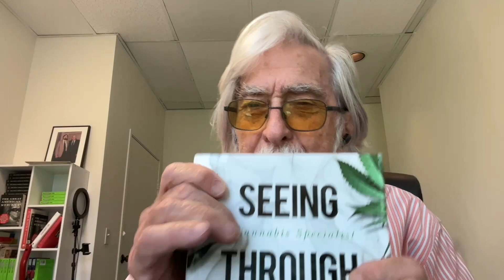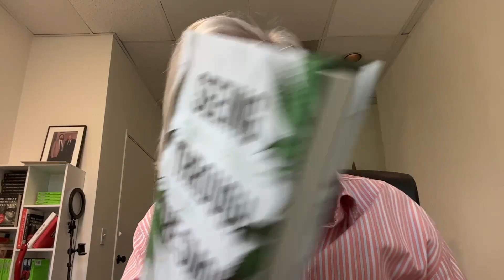The Century Long War on Cannabis Is a War on Science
Since the days of reefer madness hysteria, there has been significant progress in the legalization and deconstruction of stigma surrounding cannabis. Recreational cannabis stores line the streets of cities like New York, Los Angeles, Denver and others. The battle to get to this position, however, was a fierce one and was held up by decades of distorted and politicized views of drugs disseminated from both the political and public health establishment. The war on drugs delayed cannabis’ potential in medicine and threw thousands of nonviolent offenders in prison for a plant. In this week’s episode of Scheer Intelligence, host Robert Scheer and Harvard physician Peter Grinspoon break down how with all wars, truth is the first casualty and in this case, science is denied and society’s most vulnerable people are victimized.